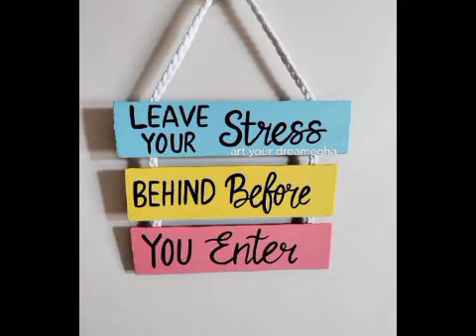80➕ Handmade DIY Wall hanging ideas for home|| Trendz hub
wall hanging,
home decor ideas,
home decor,
decoration ideas,
craft ideas,
diwali decoration ideas at home,
door hanging craft ideas for diwali,
diwali decor ideas for home,
diy home decor,
diwali decoration ideas for home homemade,
welcome board ideas for home.
diy wall hanging wool and jute craft ideas/home decoration,
diy front door wall hanging craft ideas home decor,
home decorating ideas diy craft ideas wall hanging craft,
easy paper craft diy wall hanging craft ideas home decor,
jute wall hanging craft ideas diy home decorating ideas handmade,
wall hanging craft home sweet home craft diy,
diy home decor wall hanging easy,
diy simple home decor wall decoration,
diy simple home decor wall decoration hanging flower paper,
diy paper flower wall hanging home decoration ideas,
diy macrame wall hanging home decor,
tutorial macrame wall hanging. diy home decor handmade,
diy easy woolen wall hanging design for home decor,
diy mirror mosaic wall hanging home decor mosaic wall hanging,
diy home wall decor ideas,
diy macrame wall hanging home decor ideas,
beautiful home decor wall hanging ideas diy crafts,
attractive wall hanging craft at home diy paper craft ideas,
diy wall hanging for kitchen,
kitchen hanging craft ideas,
kitchen wall hanging craft ideas,
diy home wall decor living room,
diy home wall decor,
living room wall craft ideas,
welcome to our home wall hanging diy,
diy home decor wall painting,
diy home decor wall art using cardboard,
wall hanging craft long,
wall hanging craft ideas purple,
wall hanging house decoration,
how to make creative wall hanging,
wall hanging craft tutorial,
diy home decor wall art with paper,
diy home decor wall art with paper easy,
diy welcome home wall hanging,
how to make home wall hanging with cardboard,
make a sweet home wall hanging with icecream sticks,
10 quick easy wallpaper hanging,
10 wall hanging craft ideas,
diy designs for your room,
home wall hanging with cardboard,
20 glam wall decor ideas,
diy wall hanging box,
5 minute wall hanging craft,
5 minute crafts diy wall decor,